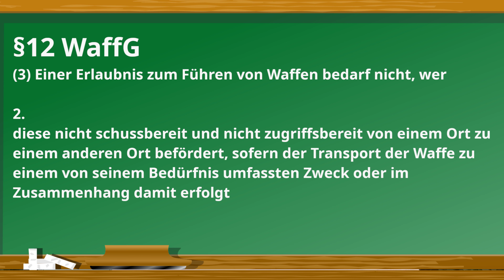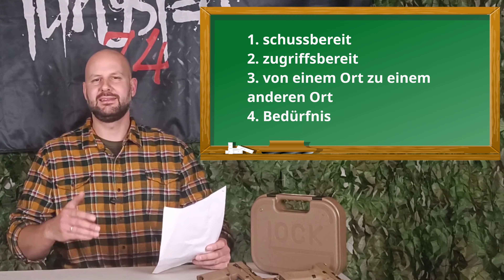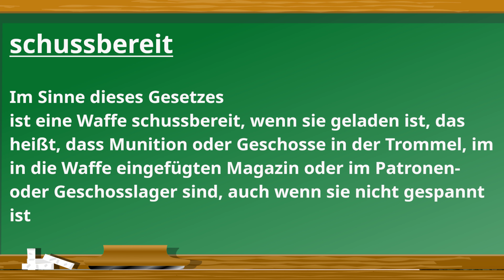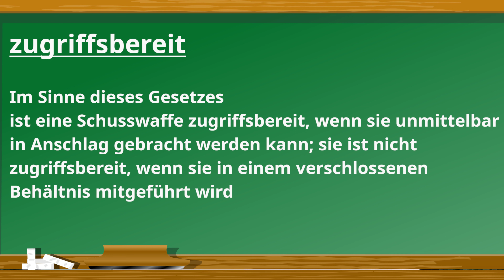Transport von Airsoftwaffen NUR so!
Transport von Airsoft Waffen.
Was ist eigtl. Transportieren und wie muss ich es richtig machen?

Mythen werden widerlegt!
- Ich darf keine vollen Magazine zum Airsoft Spielfeld  transportieren?
- Ich muss Waffe und Munition getrennt voneinander transportieren?

Wir klären das! Und zwar bis ins Detail!

Das Video ist keine Rechtsberatung.